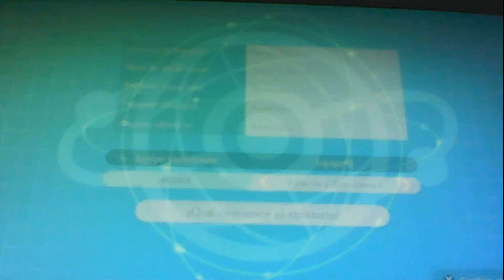Gimnasio Bicho - 25/12/2019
Este es el combate de Cisekai vs IsmaelM15.
Estos vídeos pertenecen al evento de Liga Pokémon de mi canal de Twitch.